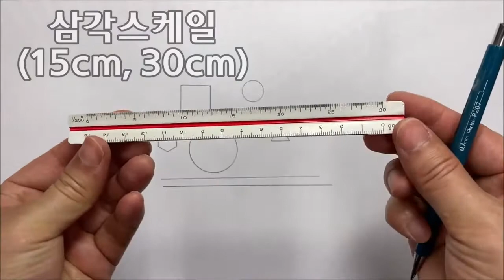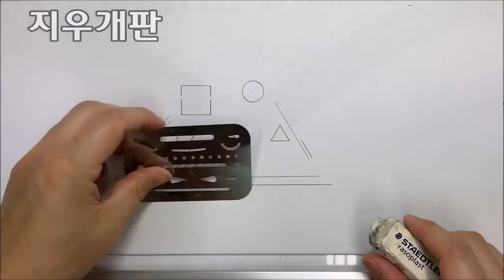제도판 이렇게 앉아야 합니다